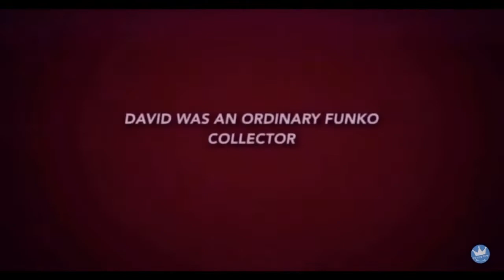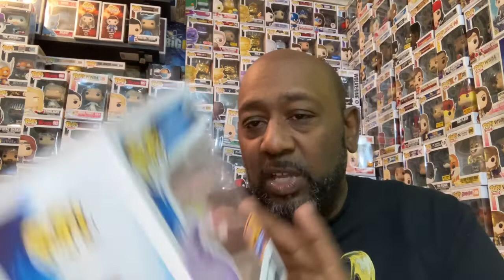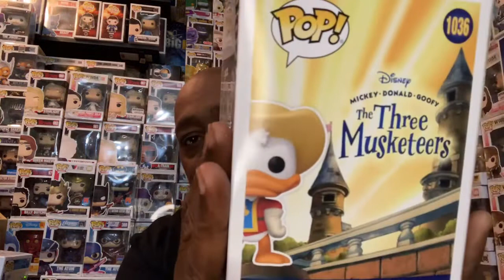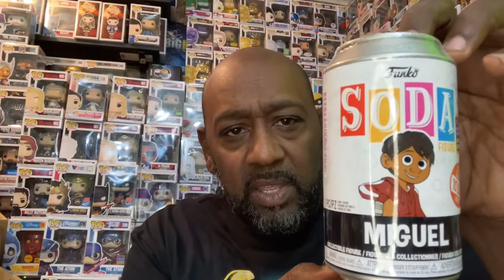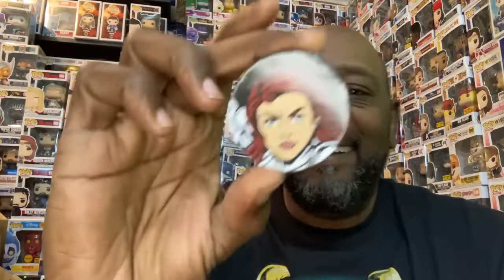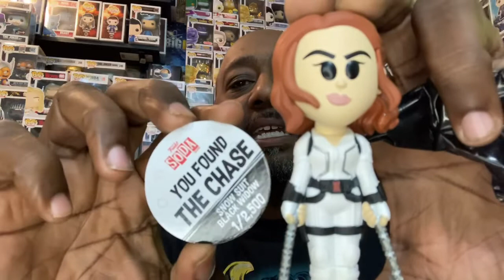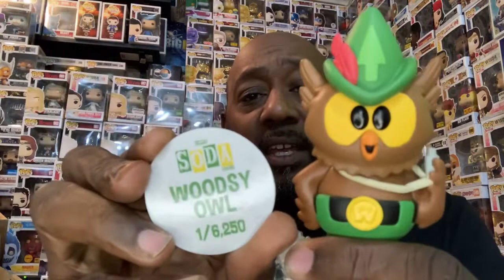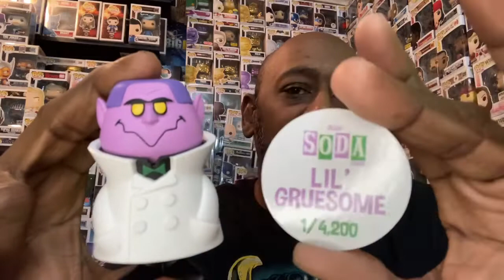Wondercon Funko Pop and Vinyl Soda Unboxing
Wondercon Funko Pop and Vinyl soda unboxing.  Con stickers and a Chase